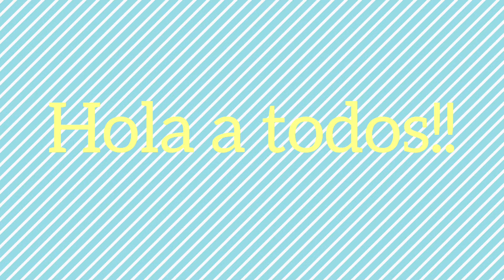COMO HACER COOCKIES PASO A PASO!! 🍪🍪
Esta receta es muy fácil y muy sencilla cualquiera la podría hacer, la recomiendo un montón espero que disfrutéis del vídeo.

Pinchad en este link para ver el siguiente vídeo:
(EMPANADA DE PAVO, QUESO Y TOMATE (cocina rápida 💨))